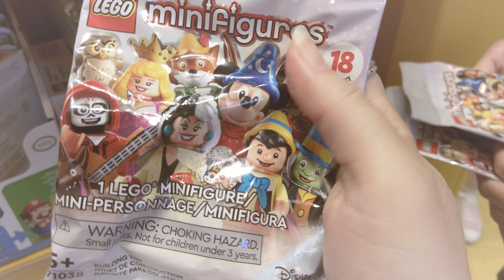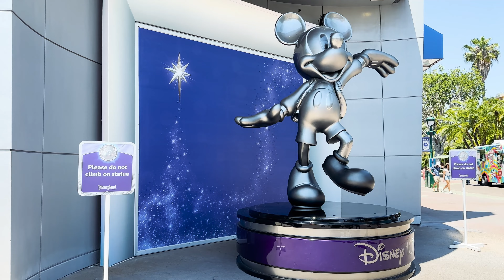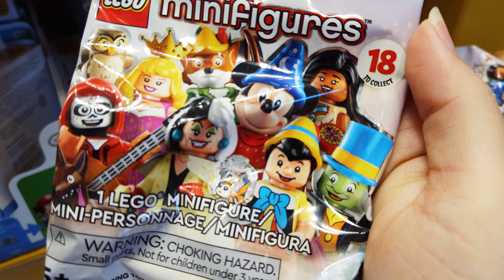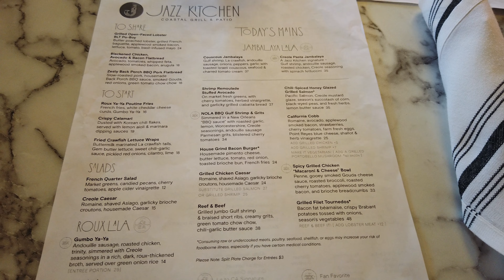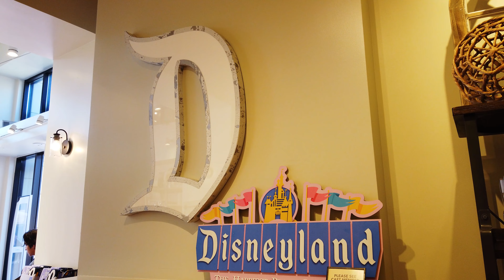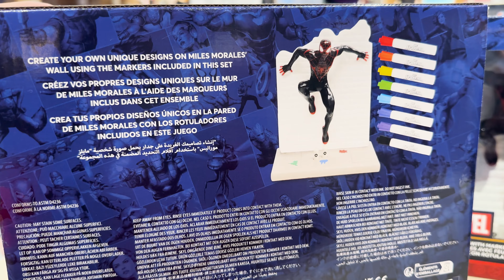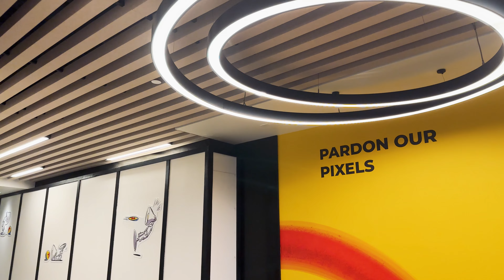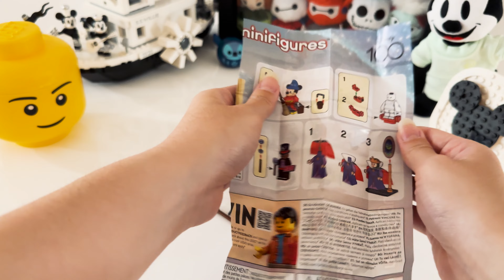On the Hunt for Disney 100 Lego | Magical Day in Downtown Disney | Silent Vlog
Join us as we show you a relaxing day at Downtown Disney. First, we hunt for new Lego minifigures, then we grab lunch at the newly reopened Jazz Kitchen, and finally we explore the latest developments at the Pixar Place Hotel.

Chapters:
00:00 Intro
00:30 Morning views from Pixar Pals Parking
02:13 Disney 100 Decor
02:38 Celebrate Soulfully arts & crafts
03:36 Searching for Lego Disney 100 Minifigs
06:34 Lunch at Jazz Kitchen
10:16 Our Favorite Shops at Downtown Disney
12:36 Exploring the Pixar Place Hotel
15:22 Opening the Lego blind bags at home

Locations:
🛍️ Downtown Disney
🧱 Lego Store Downtown Disney District
🥘 Jazz Kitchen Coastal Grill and Patio
🏨 Pixar Place Hotel